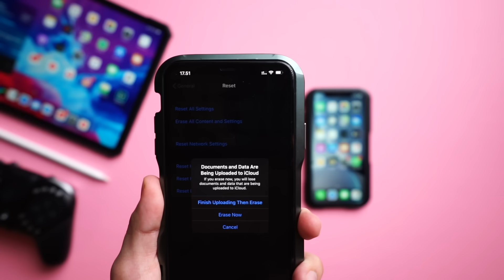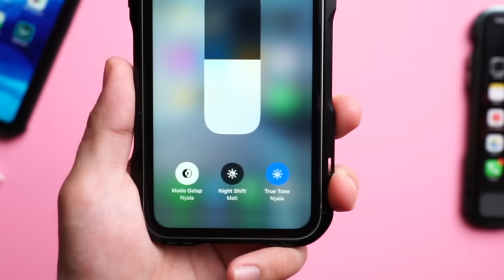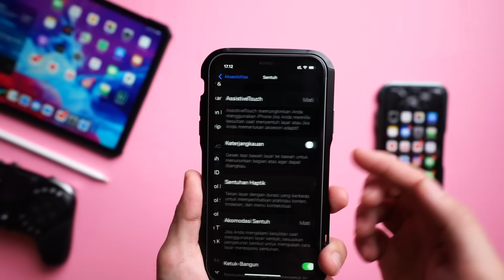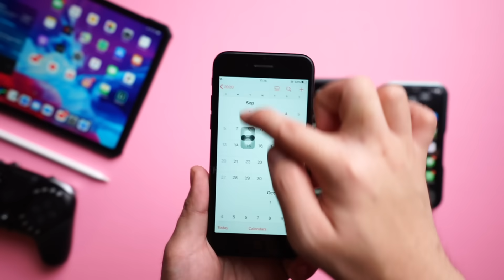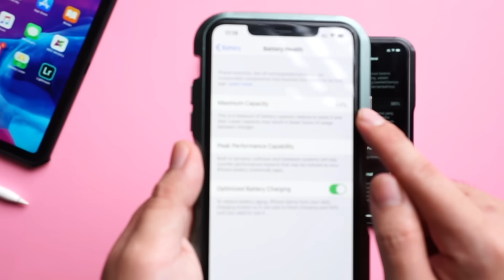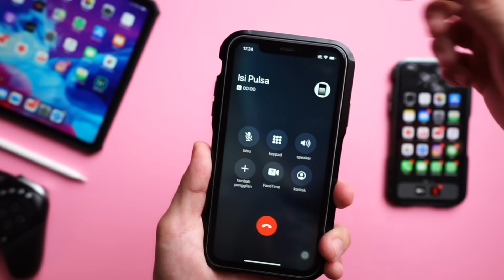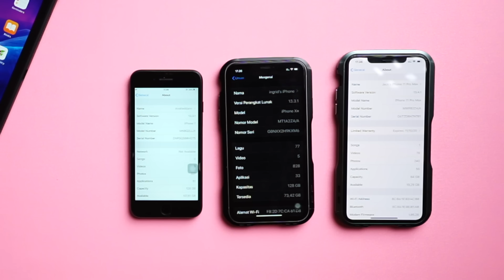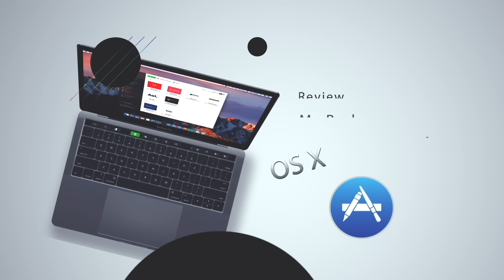10 Tips Membeli iPhone Second ( Bekas ) 2022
Tutorial cek iPhone Bekas/Second yang masih Original di tahun 2020 tanpa 3utools, mengingat sekarang sedang banyak yang menjual iphone dengan harga murah, kamu yang ingin membeli iPhone Second harus lebih berhati2 lagi agar tidak tertipu.

berikut 10 tips membeli iphone bekas :
Pastikan icloud kosong dan sudah di reset

1. Cek Original LCD
2. cek touchscreen
3. tips baterai health
4. cek iphone bekas kena air
5. cek sensor
6. cek kamera iphone
7. cek ic sound
8. cek imei iphone
9. cek wifi & bluetooth
10. test jaringan simcard 3G/4G